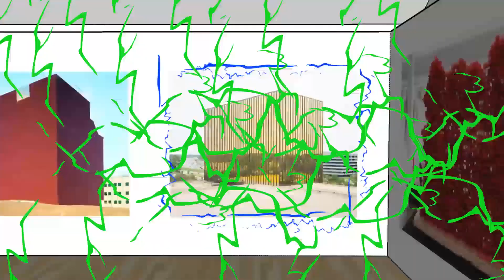Lightning Pack | Davinci Resolve Template